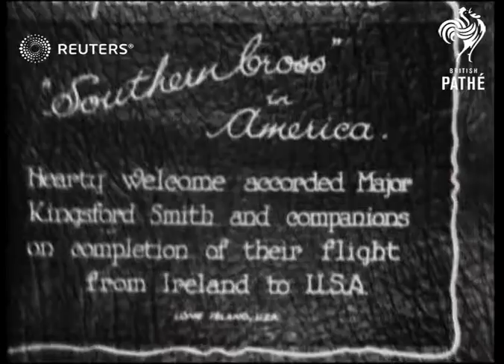"Southern Cross" in U.S.A. (Kingsford Smith) (1930)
"Southern Cross" in U.S.A. (Kingsford Smith)

Full Description:

Hearty welcome accorded Major Kingsford Smith and companions on completion of their flight from Ireland to USA
Background: "Southern Cross" in U.S.A. (Kingsford Smith)